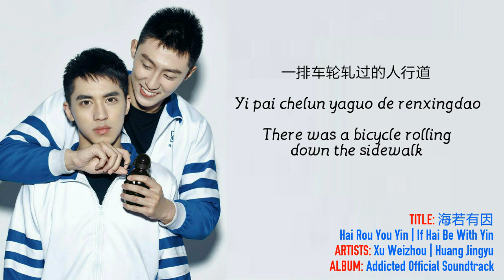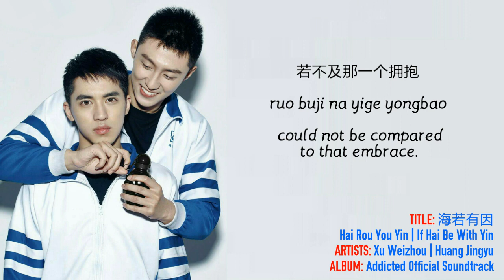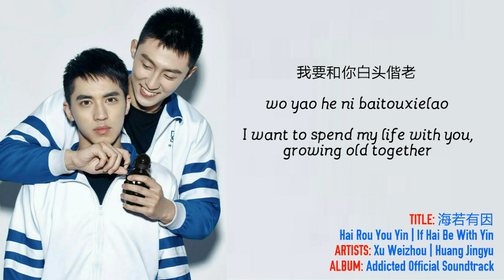ADDICTED Heroine OST | Xu Weizhou, Huang Jingyu - If Hai Be With Yin (海若有因) | Lyric Video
TITLE: If Hai Be With Yin
ARTIST: Timmy Xu, Johnny Huang
DRAMA SERIES: Addicted (Heroine)

Please Like and Follow Our Official Social Media Accounts:

TWITTER | IG | FB • Dear Boys Love

For more lyric videos and FMVs about your all-time favorite BL Series/Drama, please Like the Video and Subscribe to our YouTube Channel, and don't forget to click the notification bell for updates. Have a nice day Dear! ❤️💛💚💙